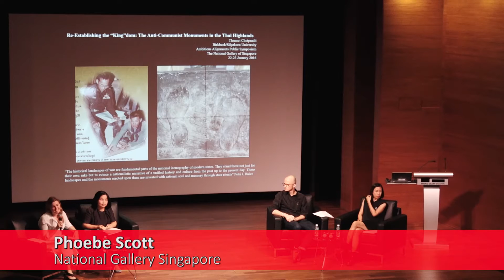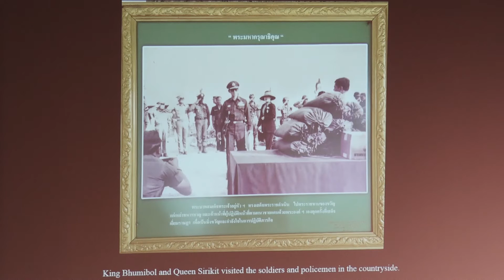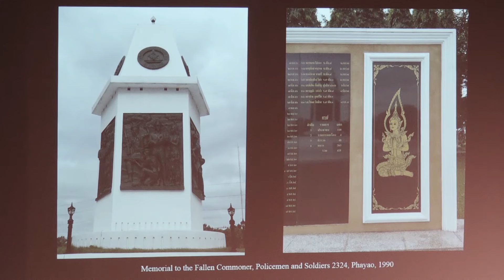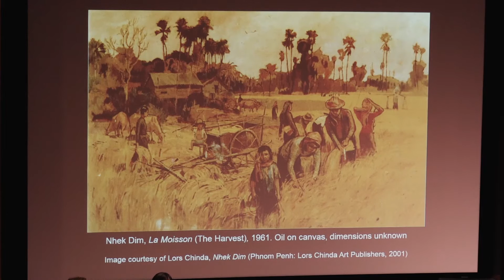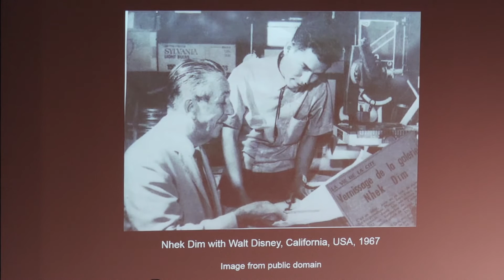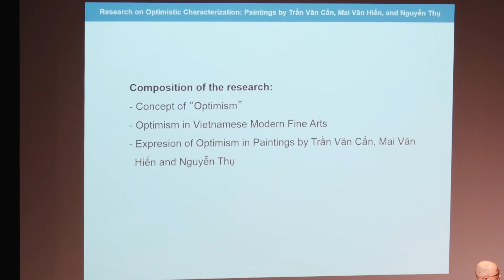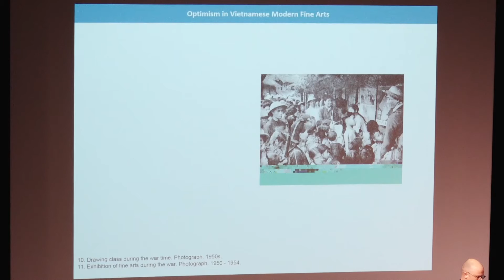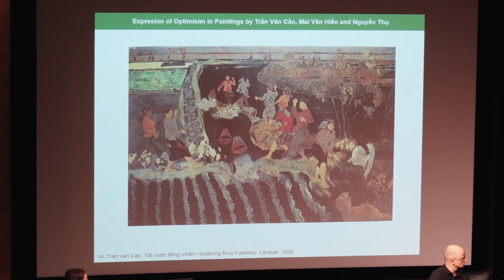Ambitious Alignments symposium: Panel 1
In January 2016, Power's research project Ambitious Alignments: New Histories of Southeast Asian Art, hosted a two-day public symposium at the National Gallery Singapore with fifteen scholars presenting on their original research papers. Ambitious Alignments is a research program funded through the Getty Foundation’s Connecting Art Histories initiative, developed by Power in cooperation with The National Gallery Singapore and The Institute of Technology, Bandung.